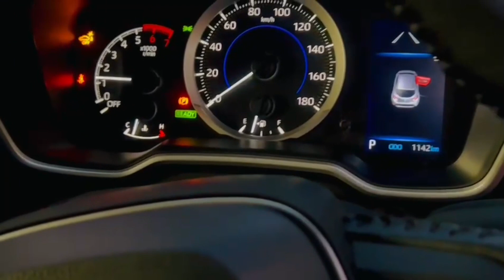Toyota | Toyota hybrid | Toyota sport | Toyota 2012 hybrid quetta ncp